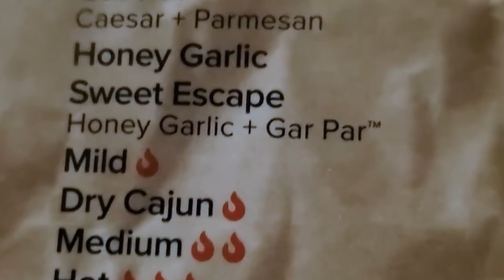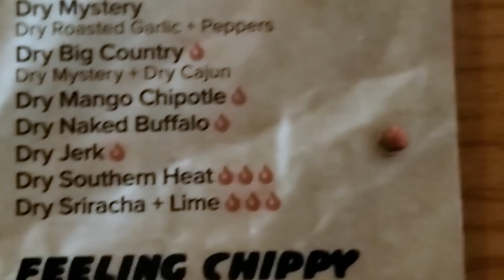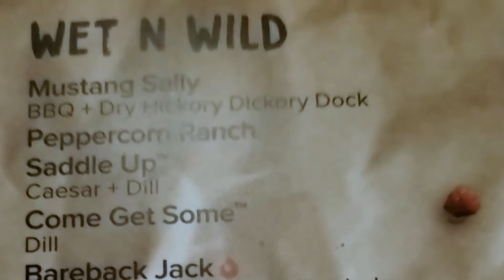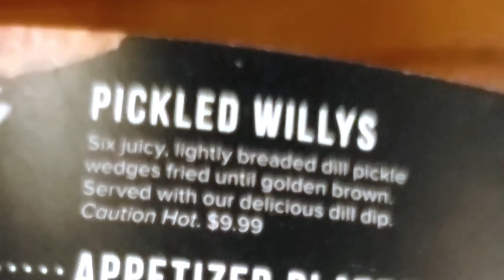Spicy Chicken Wings part 2 | Wild Wing Restaurant | Food Vlog | Wil Fuentes Vlogs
Second Winnipeg restaurant that serves Chicken Wings is Wild Wing Restaurant. Tara let's see how delicious and spicy their Chicken Wings!